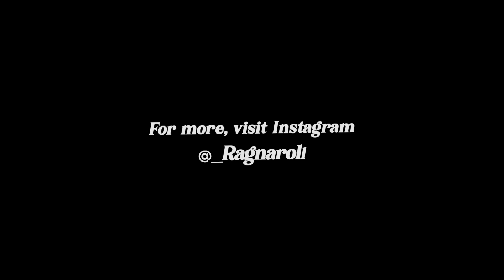Roller Skating Mini ramp session - Post Skate Love Barcelona meet up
The day after Skate Love Barcelona Festival, a group of us met at Forum for a chill mini ramp session. It was so much fun! besides the festival itself, the highlight of Skate Love BCN 2021 has been to see so many skaters again, meeting old friends and getting to know new people after such a long time has been a blessing. I can't wait for next year!

Music: Play doh meets Dora- Carmen Maria and Edu Espinal